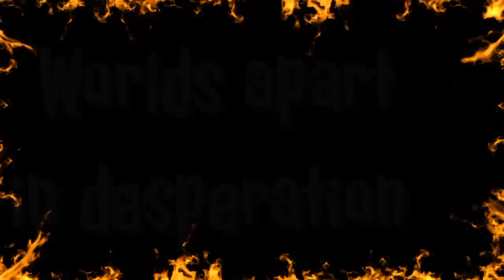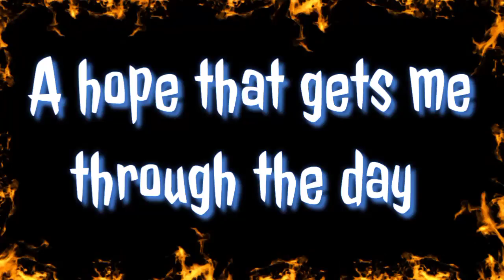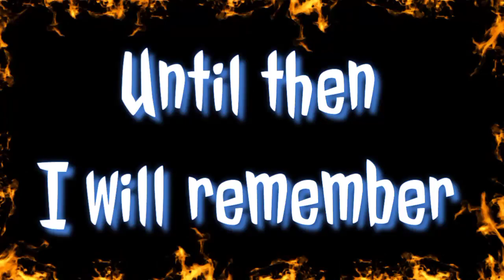Letters ~ Stellar Kart (Christian Acoustic Pop Punk Karaoke) |•Feb&Jake Karaoke 🎙️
Stellar Kart was an American Christian pop punk band from Phoenix, Arizona, signed to Inpop Records and Capitol Records. The band released their first album, All Gas. No Brake, in February 2005. Most of their singles have been accepted exclusively on Christian radio stations such as Air 1. Their song "Me and Jesus" from their 2006 album We Can't Stand Sitting Down hit No. 1 for seven weeks on the Hot Christian Songs chart and won the 2007 Dove Award for "Rock/Contemporary Recorded Song". Their song "Something Holy" from their 2010 album Everything Is Different Now, an album which adopts a more "worshipful" flavor charted at No. 23 on Billboard Magazine for eighteen weeks.Their latest full-length album, All In, was released on August 27, 2013.

Feb&Jake Vlogs
Feb&Jake Karaoke